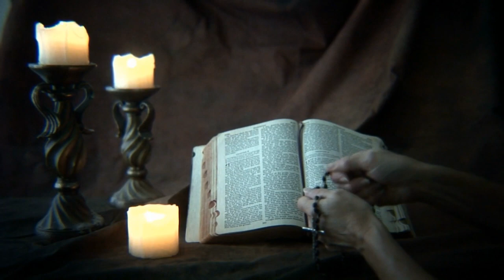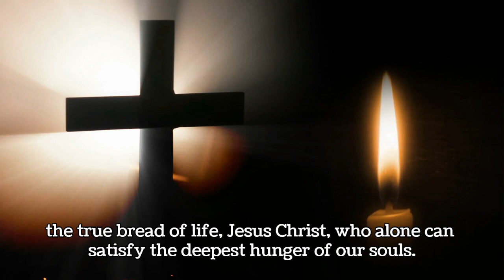Homily for April 15, 2024: “Seeking the Eternal Bread of Life”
Hello, dear viewers and faithful friends. Today, we gather in spirit through this video to reflect upon the Word of God for Monday, April 15, 2024. As we delve into the readings, let us open our hearts to the wisdom and grace that flow from the scriptures. I invite you to join me in this homily, titled “Seeking the Eternal Bread of Life,” as we seek to understand the deeper meaning of our pursuit for Christ. May this homily be a source of inspiration and guidance in your journey of faith.